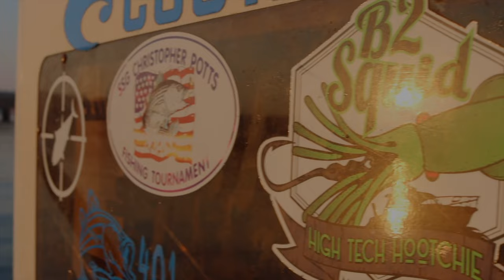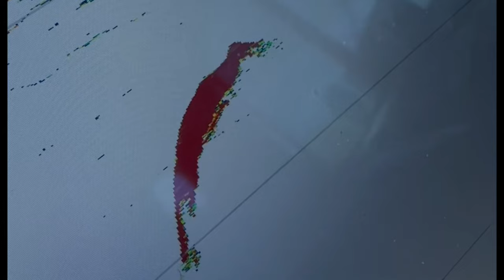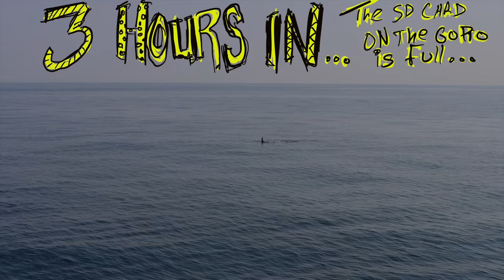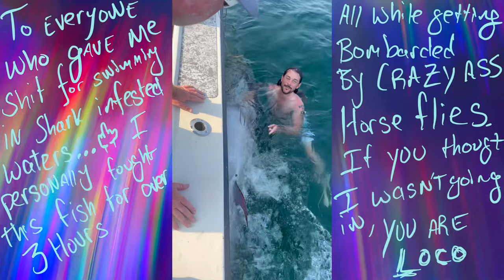GIANT Bluefin TUNA Inshore Rhode Island!!! 5 Hour Battle!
For five hours we battled the largest fish of my life! This massive Giant Bluefin Tuna while inshore fishing Rhode Island waters! This fish was well over 100 inches and well over 700lbs and was the most insane fight of my life! Huge thanks to Captain BJ Silvia of Flippin Out Charters and His Crazy Mate Jackson for letting Hammy and I join them on this epic journey.

This fish was caught on BJ’s brand new @CraftyOneCustoms Chatham Long he bought from us the day before!

Jenni